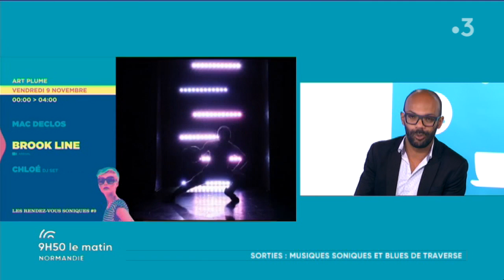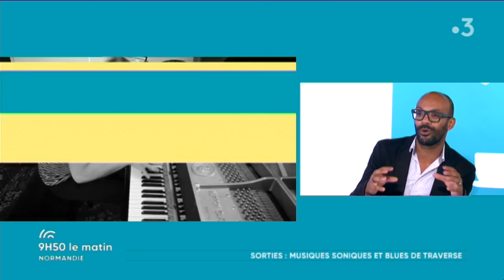Festivals de musiques en Normandie: RDV Soniques et La Traverse par Ange Kanza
- 9ème édition des Rendez-Vous Soniques au Normandy
  de Saint-Lô dans la manche du 6 au 10 novembre

- La Traverse à Cléon en Seine-Maritime
  du 7 novembre au 2 décembre